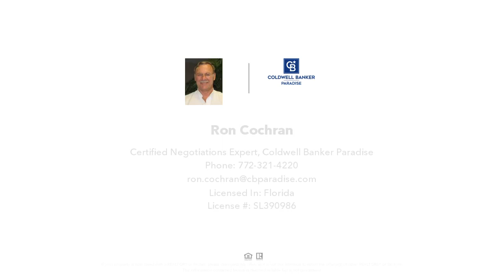1516 21st Avenue SW, Vero Beach, FL Presented by Ron Cochran.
Contact Ron Cochran for more information.

TO BE CONSTRUCTED 3 bedroom, 2 bath concrete block home with tile floors, Corian kitchen counter tops, impact windows, and more located near ocean, river, dining, and entertainment